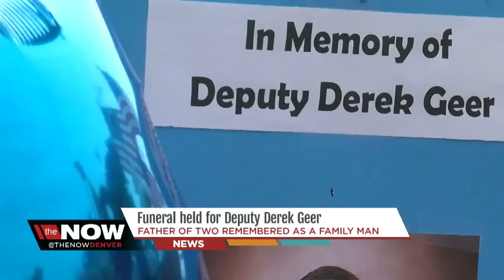Funeral service held for Mesa County Sheriff's Office deputy Derek Geer